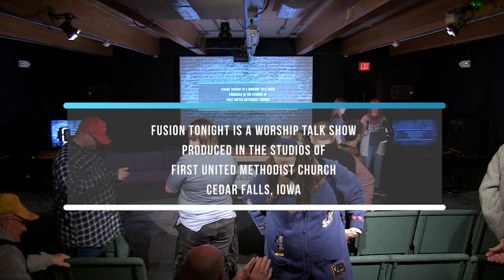04 03 24 - Fusion Tonight - building some buzz for youth mission trip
Maddie and Haleigh talk about our First UMC Youth plans for summer trip to Henderson, Kentucky